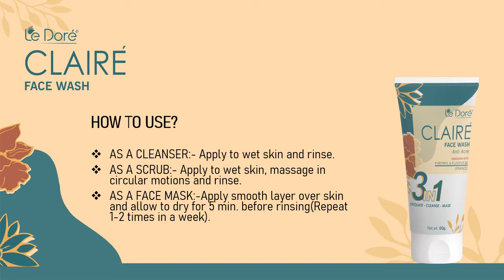Le Dore Claire 3 In 1 Anti Acne Clay Face Wash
WORKS AT FIGHTING ALL THE BLOCKS OF BRIGHTENING: Unclogs pores, slays acne causing microbes, fades blemishes, scars, dark spots, redness and itching. Deeply cleanses and brightens skin to give you oil free bouncy glowing skin.